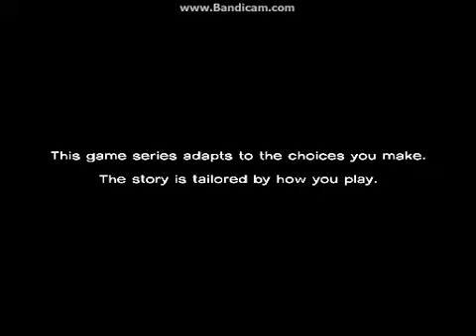The Walking Dead (Episode 2) Part 1: Starved For Help